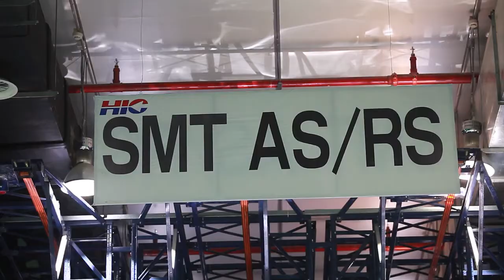MIRLE ASRS Miniload System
MIRLE ASRS Miniload System with conveyor + workers   2021Jan15 2